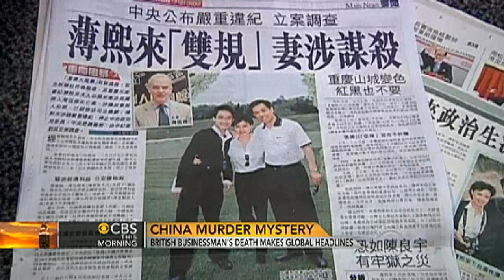British man's death an embarrassment in China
The wife of a former high-ranking Chinese official has become the leading suspect in the death of a British businessman in China. Barry Petersen reports on the latest details of the case, which has become a political embarrassment for the Chinese.